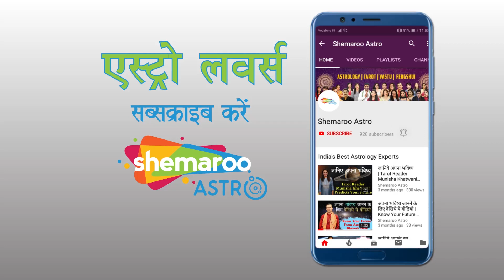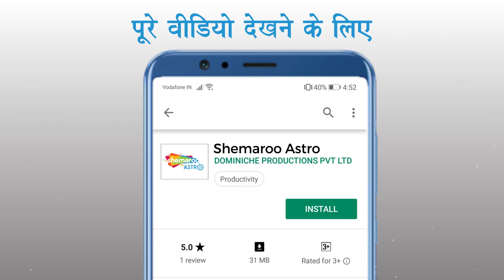Plantery Transitions In Aquarius | जानिए कुंभ राशि में होनेवाले प्लांटरी ट्रांजिशन | Bharti Sood